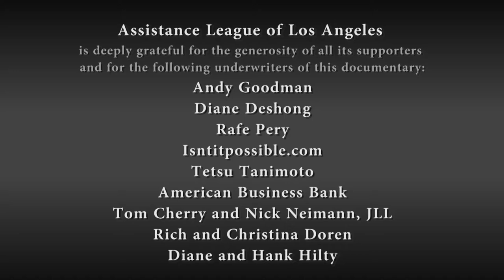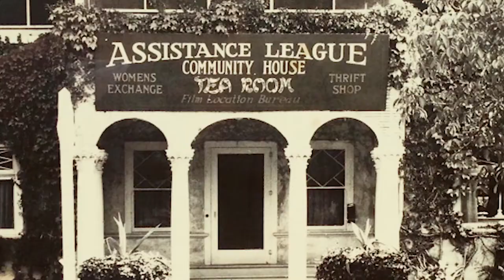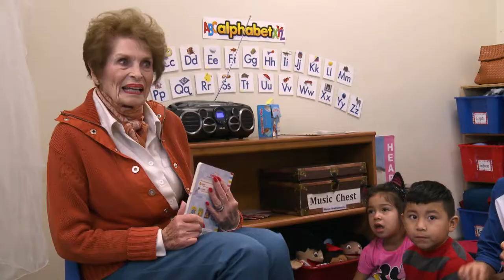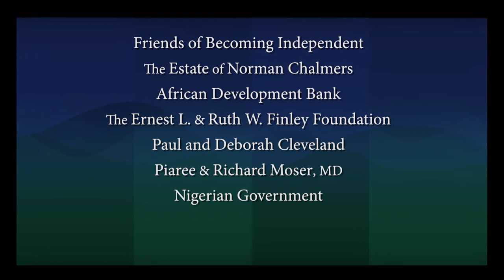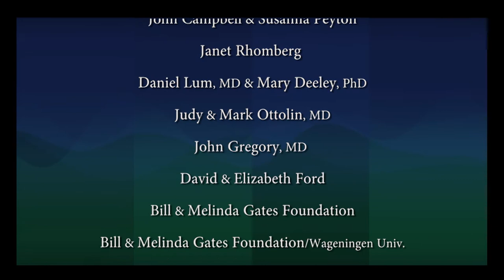Visionaries Documentary - Assistance League of Los Angeles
PBS documentary program "Visionaries" featuring Assistance League of Los Angeles services